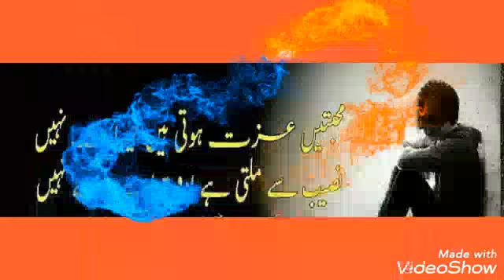Greyhounds of Malik Mukhtar Nissoaana Faisalabad group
Created by Rajpoot Club Jaranwala